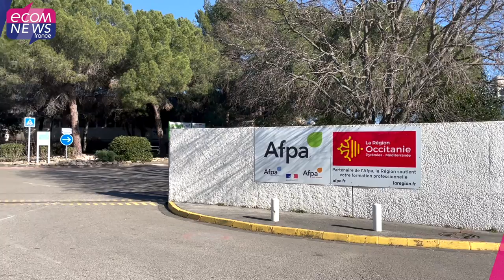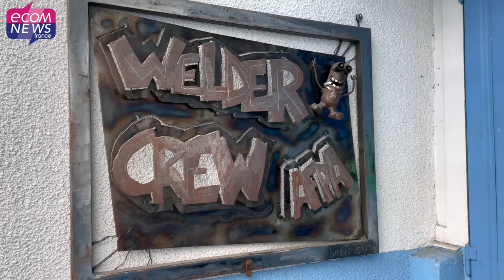Montpellier : Comment l’Afpa répond aux besoins des entreprises du territoire avec ses formations ?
Ecomnews était en direct du centre de formation de l’Afpa de Saint Jean de Védas à l’occasion des journées portes ouvertes. Interview de son Directeur Laurent Cueille qui a rappellé que l’Afpa est un organisme de formation au service des territoires, des entreprises et des personnes mais pas seulement. Chaque Centre Afpa joue un rôle prépondérant par le choix de formations sur des métiers ciblés pour répondre aux besoin des entreprises d’Occitanie.

Retrouvez l’article complet en lecture gratuite en lien avec cette vidéo